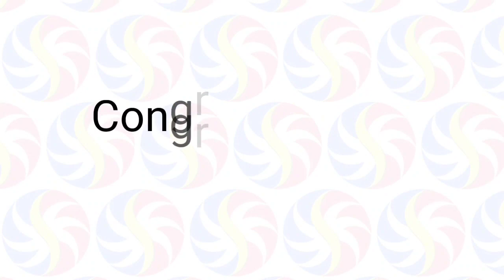STL Pampanga May 16 2022 (Monday) 1st/2nd,/3rd Draw Result | SunCove STL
Small Town Lottery Result for SunCove Corporation Pampanga Province Draw Result, (Sunday) May 16, 2022 (STL)